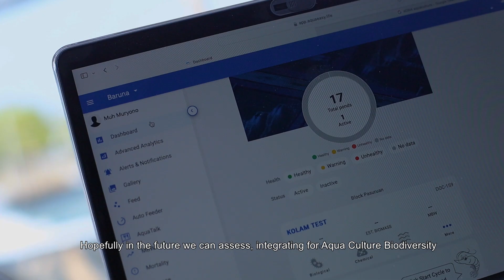ADB : eDNA EcoAquasense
The use of environmental DNA (eDNA) EcoAquasense technology has emerged as a pioneering tool in the fields of fisheries and
aquaculture, offering novel approaches for the monitoring and management of aquatic ecosystems. This system explores the potential of eDNA technology usage in the research and management of aquatic ecosystems. The importance of this method is assessing in relation to a number of ecological scenarios, including the assessment of biodiversity, monitoring of fish populations and pathogens, early detection of invasive fish species, and evaluation of water quality.